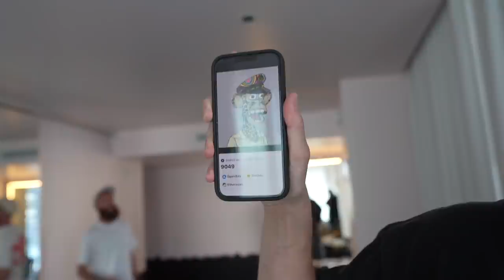The Most Expensive Purchase of My Life | The Night Shift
on today's episode, we take a tour of bank$ new living arrangement and press him for being a bad friend, plus i buy the most expensive thing i've ever bought in my life, we trek to dallas for wrestlemania where logan hurls himself off the top rope, the george vs. jeff wittek beef ignites, and we try a really tragic burger.